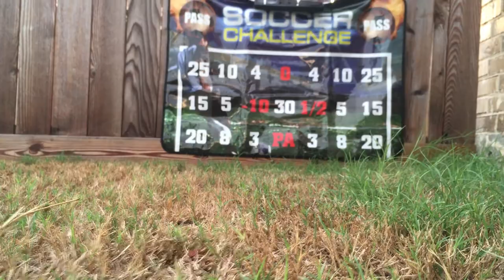Wish It Wasn't Everyday (It's Everyday Bro Parody)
Another amazing video I made with my sister. Only the first verse because the original is too cringe. Like legitimately that's the reason.